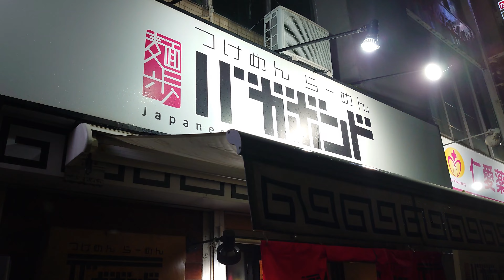鹿児島市街地のラーメン屋『バガボンド』で二郎系ラーメン『力島』を大盛り野菜マシマシBakabond Ramen shop in Kagoshima ciyt,Japan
鹿児島市街地のラーメン屋『バガボンド』で二郎系ラーメン『力島』を大盛り野菜マシマシでいただきました。
チャーシューが大きく柔らかくて美味。極太麺とシャキシャキ野菜と合い、美味しかったです😋
1380円